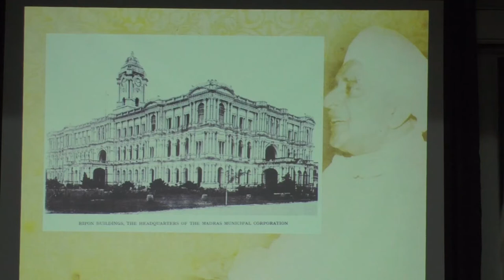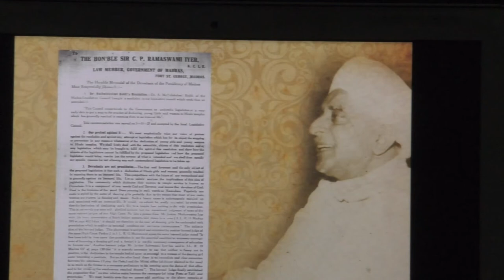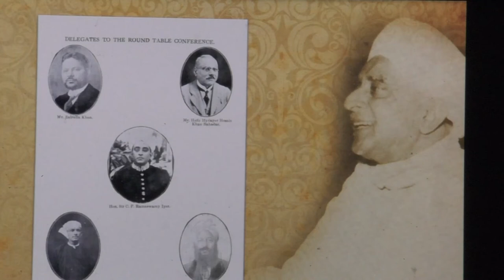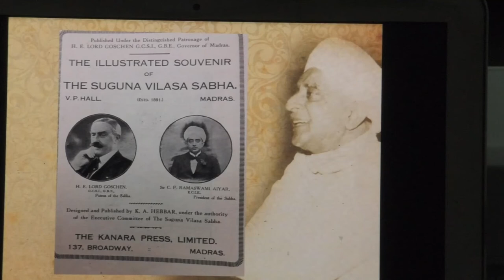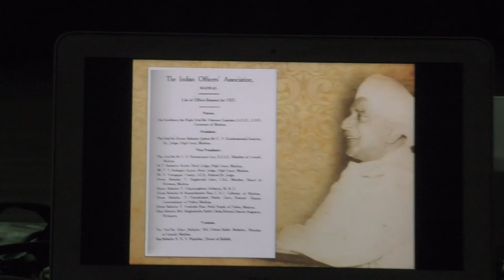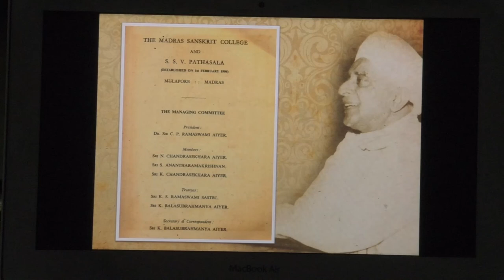Madras Day by V.Sriram | C. P. Ramaswami Iyer in Madars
சென்னை தின நிகழ்ச்சி | சி.பி. ராமஸ்வாமி